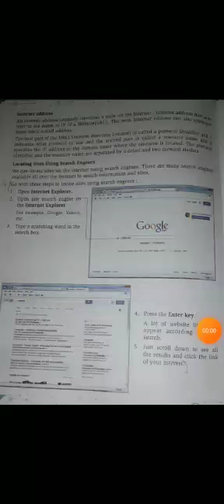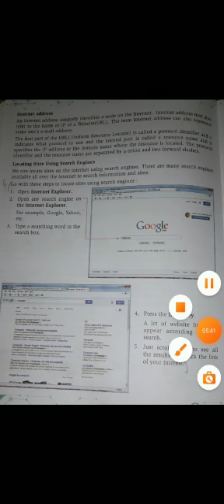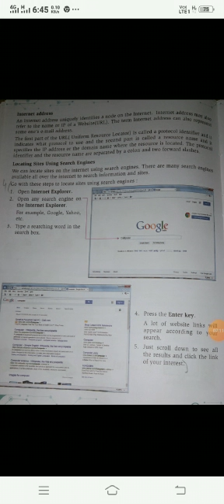CLASS VIII COMPUTER PART 4